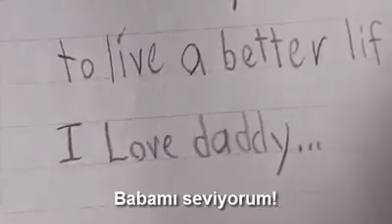Bir Babanın Çocuğu İçin Yapabilecekleri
Bir babanın çocuğu için yapabileceklerini anlatan kısa bir film.